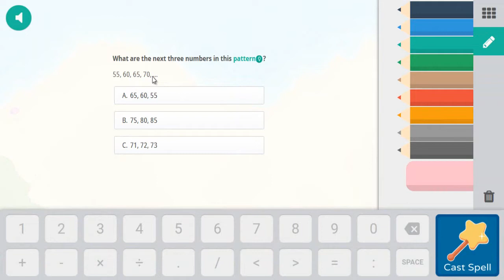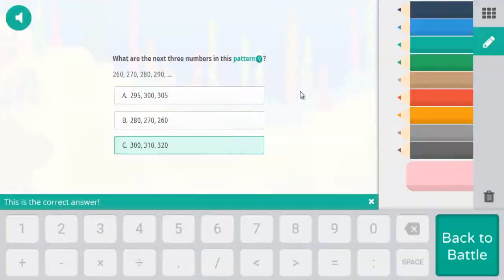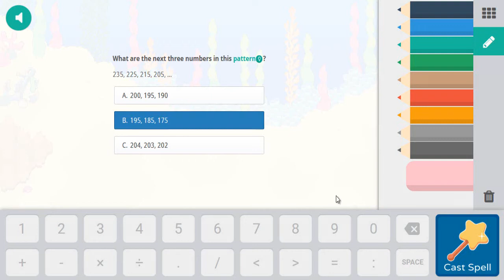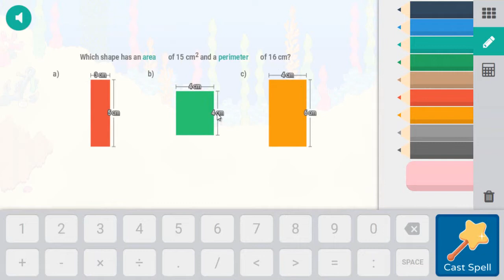The 4 WARRIORS ACUARIOT | Shipwreck Shore⚓: Part 8 - Prodigy Math Game ✅🔵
More Vídeos